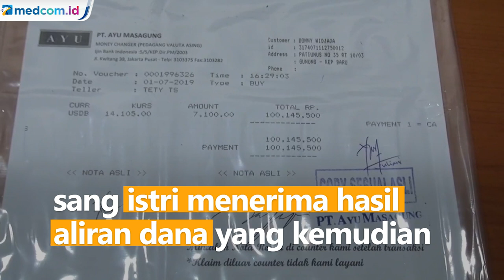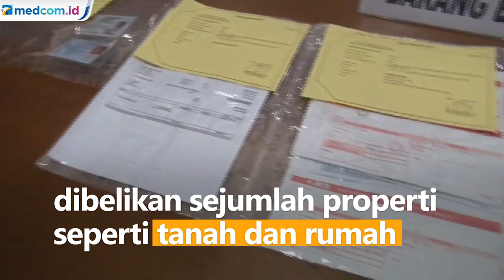Pasutri Ditangkap karena Kasus Investasi Bodong, Korban Rugi Rp39 M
Mengaku mantan menantu dari salah satu pejabat tinggi Polri, pasangan suami istri ditangkap Polda Metro Jaya karena kasus investasi bodong. Nilai kerugian korban mencapai Rp39 miliar.

Pelaku menawarkan investasi di berbagai bidang seperti tambang batu bara dan pengelolaan lahan parkir. Polisi menyita sejumlah barang bukti seperti KTP palsu dan asli, surat-surat transaksi dan sertifikat lahan serta rumah.

Diketahui suami berperan sebagai otak dan sang istri menerima hasil aliran dana yang kemudian dibelikan sejumlah properti seperti tanah dan rumah.